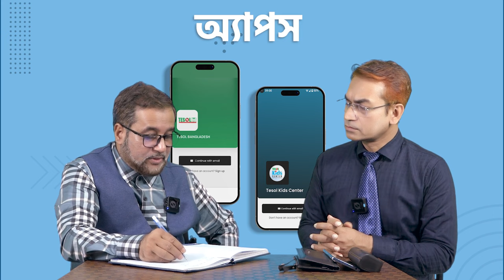English Zero To Pro For 14 Plus Students Webinar - 01620000994 / 995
১৪ বছর+ বয়সী বা বয়স্ক শিক্ষার্থী যারা আর্থিকভাবে অসচ্ছল তাদের জন্য স্পোকেন ও শুদ্ধ ইংলিশ উচ্চারণের ১০,০০০ টাকার কোর্স ফি মাত্র ১০০০ টাকা।

1000 টাকা কোর্স ফি এবং শুধু বই ও English Videos APP কিনেই শুরু করতে পারবেন পুরো ইংলিশ কোর্স।